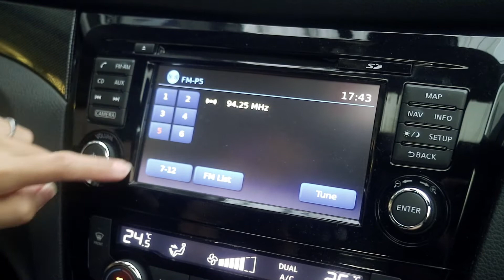Moonlight Panic Principle - Original Music by The Humboldt Family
Recorded in 1988 on a Teac 144 in a bedroom in Costa Mesa, Ca (Thurin Studios)
This was an improvisation that got a bit dark. Enjoy!